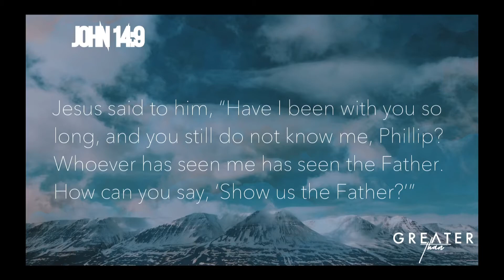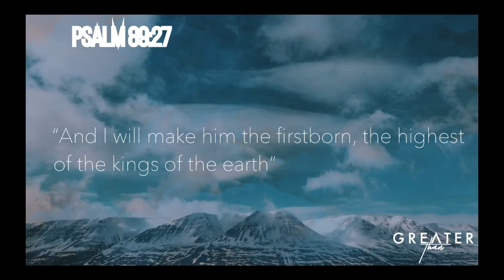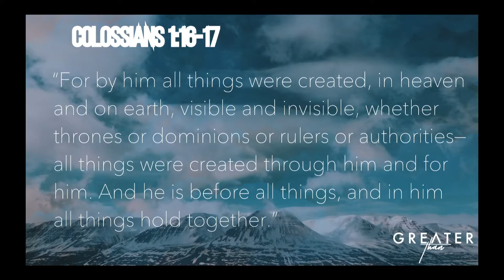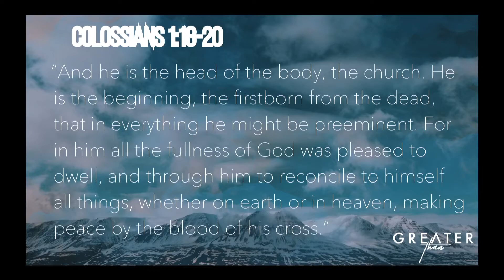Greater Than: Jesus Is Greater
3rd week in our series Greater Than
Sunday morning message of New Life Church. NewLifePierre.com
We exist to Help People Find And Follow Jesus.